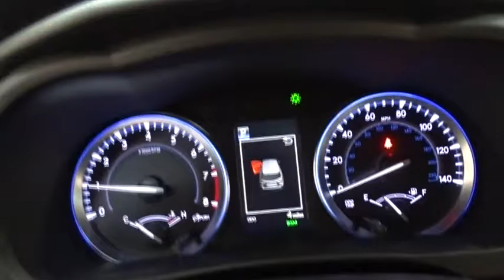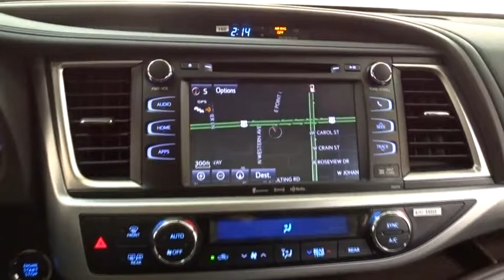2017 Toyota Highlander Des Plaines, Elmhurst, Schaumburg, Chicago, Naperville, IL T49081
Bredemann Toyota
1301 W Dempster St